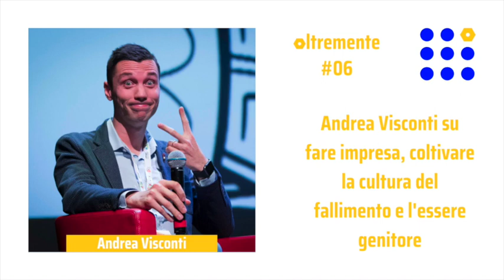#06 - Andrea Visconti su fare impresa, coltivare la cultura del fallimento e l’essere genitore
Andrea Visconti è un imprenditore "fallito" e storyteller. Andrea è fondatore di Sinba, startup innovativa (sviluppata in collaborazione con il Politecnico di Torino e con il venture accelerator H-Farm) con la quale ha vinto il business talent show Shark Tank andato in onda in prima serata su Italia1, e che è stata inserita da Pioneer tra le 100 migliori startup europee. Ha chiuso la sua startup a fine 2017 annunciando la chiusura con una video fiaba pensata per spiegare ai propri bimbi cos’era successo all’azienda di papà. Questo video è diventato virale facendo il giro del web e finendo in radio, in TV e su diversi quotidiani e periodici. Comunicatore e public speaker, Andrea è protagonista di un tour nei principali eventi italiani (ad esempio il TEDx) dove racconta “Il successo di un fallimento” e ha una video-rubrica sull’Agenda Digitale e sui social, dove racconta l’esperienza del rapporto che i suoi figli hanno con la tecnologia. Il suo nuovo progetto si chiama T’interVisco e sono delle video interviste a personaggi famosi ed esperti d educazione digitale condite da giochi, sfide, musica e tanto divertimento. Segui Andrea su Facebook, Instagram, YouTube e TikTok.

Traccia:

[00:00:55] L'intraprendenza che ha sempre contraddistinto Andrea
[00:03:48] La fiaba dell'aquila che si credeva un pulcino
[00:07:37] Le motivazioni che spingono a fare impresa
[00:11:30] La nascita di Sinba, l'app per pagare nei negozi senza fare coda alla cassa
[00:15:27] L'ingresso nell'acceleratore di H-Farm e le prime difficoltà con i grandi clienti
[00:22:10] Il lento declino fino alla liquidazione e alla chiusura di Sinba [00:26:20] La creazione di una fiaba per raccontare ai propri figli il fallimento [00:32:45] L'accettazione del fallimento grazie alla propria famiglia
[00:40:50] I primi errori da startupper
[00:41:50] La ricerca della felicità
[00:54:20] Quale tipo di genitore è Andrea
[01:01:20] Di cosa si sta occupando Andrea in questo momento
[01:08:30] Quale consiglio si darebbe Andrea se tornasse indietro
[01:09:20] La storia del bambino e delle merendine
[01:15:45] Cosa significa per Andrea andare oltremente